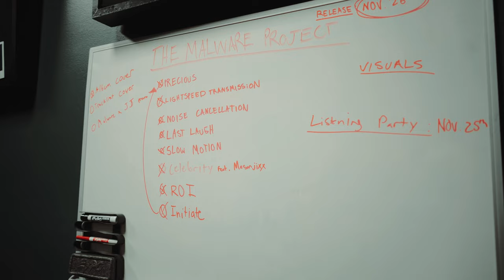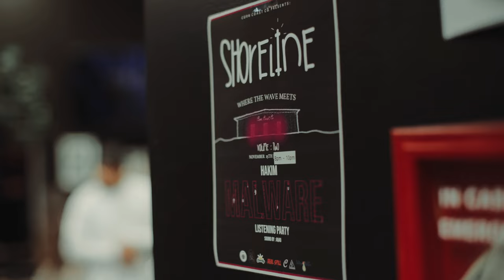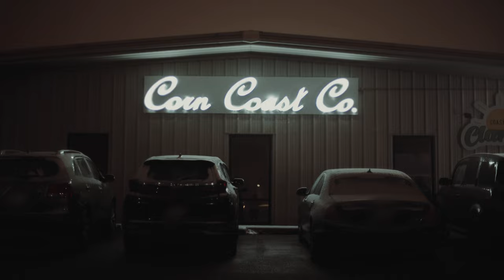ROI Official Music Video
Shot & Edited By Strike

MALWARE the album out on all streaming services